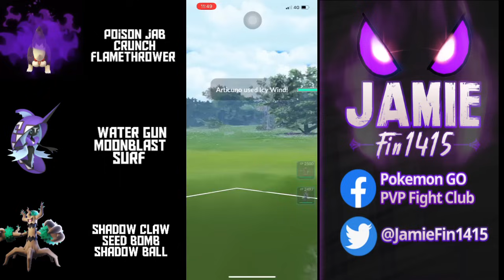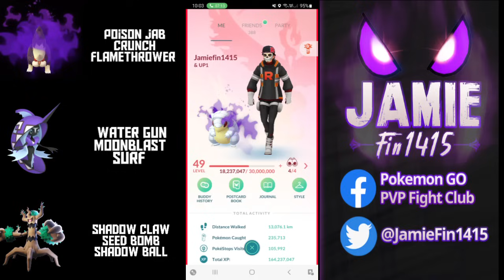PROVEN STRONGEST TEAM HAS HIT LEGEND 13 TIMES! Ultra League FT Shadow Skuntank Tapu Fini & Trevenant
Welcome back to the channel  today. we are doing something a little different, very rare, I post a team for climbing. However, we are entering  the final week of the season, so I'm gonna drop this banger.

how many times do you see STRONGEST team blah blah blah, everyone like to claim it . How do they have to back it up ? Well, how about hitting legend rank 13 times this season alone ? what better proof do you need ? not only this season, the featured battler, my friend Ayoub, has been running this team for many season however this season in the current Virizion Steelix meta, this team has gone from A tier to God tier.

The team consists of Shadow Skuntank in the lead. The shadow is a must for the oppressive posion jab damage and the ability to 2 shot registeel.

Tapi Fini and Trevenant. I could write an enormous description, but we really have no need as qe have an enormous 25 battle showcase showing various leads various team comps and how to play each one.

if you're looking for a to break, that 3k elo mark in the final week. This is the video for you

huge thanks to LedsenKatt for making the form